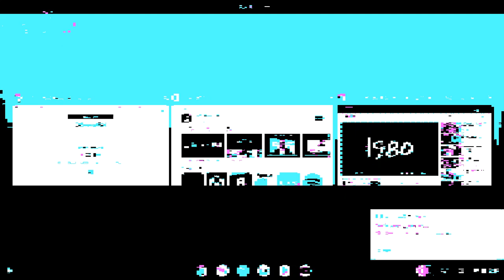One Two Buckle My Shoe But It Corrupted.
Thanks to @Mocraft